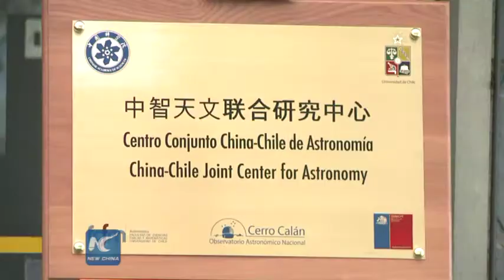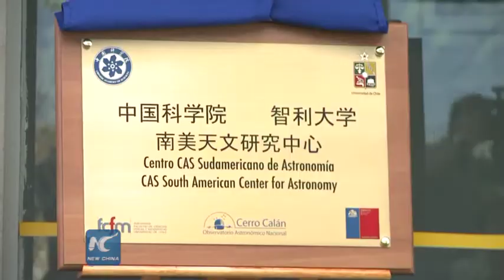Astronomers of China, Chile to co-develop advanced telescope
Cooperation in the field of astronomy between China and Chile is going well, with both sides expecting to collaborate in the future for the building of new equipments such as telescope, a leading Chinese astronomer told Xinhua on Thursday in northern Chile.
(Soundbite) Wang Zhong, Director of the South American Center for Astronomy
“Astronomy interests the whole human kinds. Representing our country, the Academy of Sciences of China has sent delegations here to carry out observations in conjunction with our peers from other nations. It is part of our academy’s outward efforts to take part in the macro-science research of the international community.”
Wang heads up the Sino-Chilean Joint Center for Astronomy, China's first scientific institution abroad, which aims to produce an advanced astronomic telescope with an initial investment of 3 million U.S. dollars.
The Chinese astronomers have also been participating in the International ALMA Radio Telescope Project at the Paranal Observatory in the desert of San Pedro de Atacama in the northern region of Antofagasta.
The observatory is operated by ESO, the foremost inter-governmental astronomy organization in Europe.